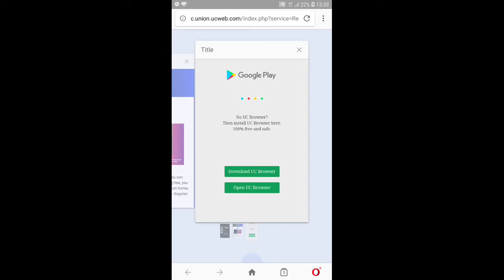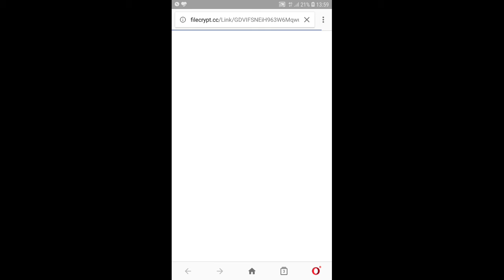[10 GB]HOW TO DOWNLOAD DISINTEGRATION OFFICIAL PC GAME FOR FREE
Comment any problem to get solution

Link-

How to install after extraction

1.click on setup
2.click on install
3.download DirectX if not present(network required) SOLUTION IF ANY D3DX ERROR OCCURS
4.Click on finish after installation
5.enjoy